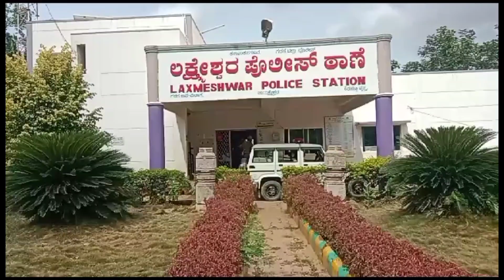ಲಕ್ಷ್ಮೇಶ್ವರ ಪಟ್ಟಣದ ಪೊಲೀಸ್ ಠಾಣೆಯಲ್ಲಿ ಬರುವ ಮೊಹರಂ ಹಬ್ಬದ ಹಿನ್ನೆಲೆ ಶನಿವಾರ ಶಾಂತಿ ಸಭೆ ಜರುಗಿತು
Headlines